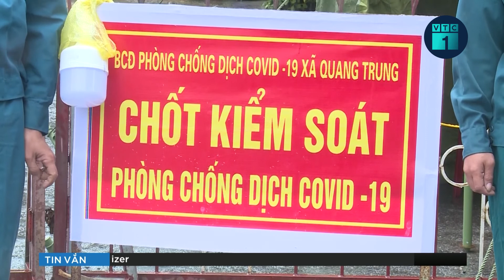Thủ tướng Phạm Minh Chính: Nghị quyết 128 phải thông suốt từ Trung ương đến địa phương | VTC1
VTC1 | Ngày 17/10, tại cuộc họp về những kết quả bước đầu của công tác phòng chống dịch Covid-19 trong đợt dịch thứ 4, Thủ tướng Phạm Minh Chính yêu cầu thực hiện nghị quyết 128 phải nhất quán, thông suốt từ trung ương đến địa phương.